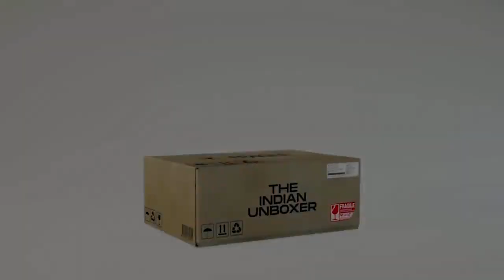Unboxing Largest Bluetooth Earphone In The World